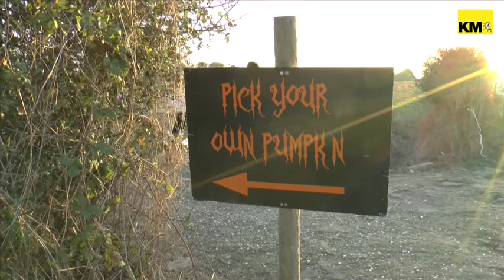Pick your own pumpkins running low in Kent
Pumpkin pickers in Kent will need to act fast if they want to get their hands on some fruit this year, as farmers claim to be selling out.

Chris Head, a pumpkin farmer in Sevington, believes his farm is the last in the county to stock pick your own pumpkins.